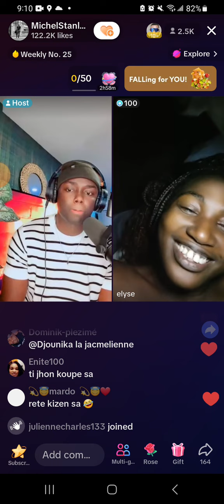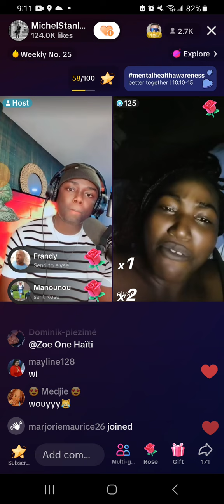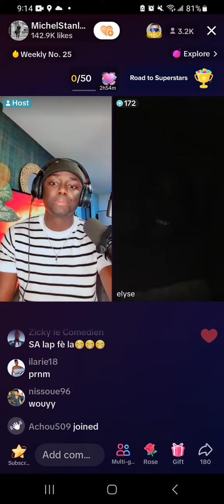😋😋😛😜 manzè kanpe poul montre stanley djaz la, medam yo ♥️ renmen tantann😜😛